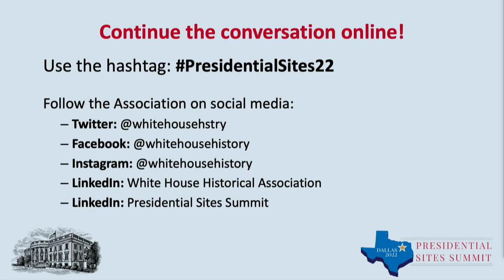Day 1 PM General Session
Session 3: First Ladies Impact and Influence